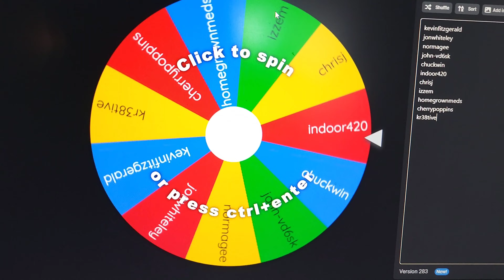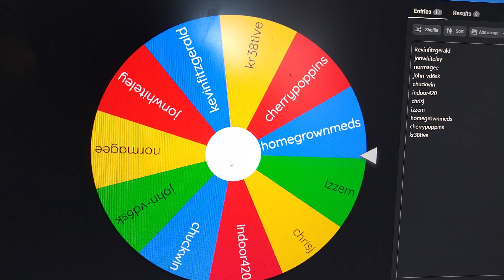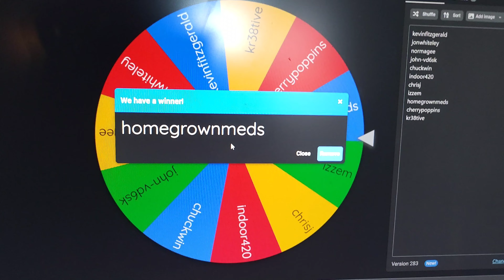Let's spin the wheel✌️giveaway winner update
GIVAWAY WINNER 🏆
CONGRATULATIONS 🎊 👊🎉💨💨💨